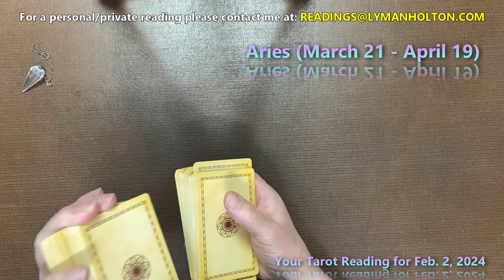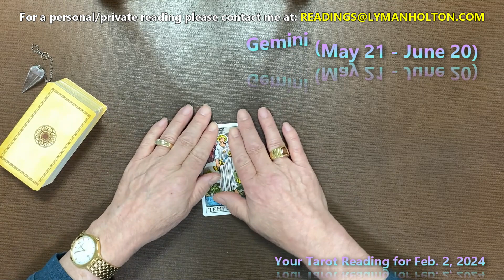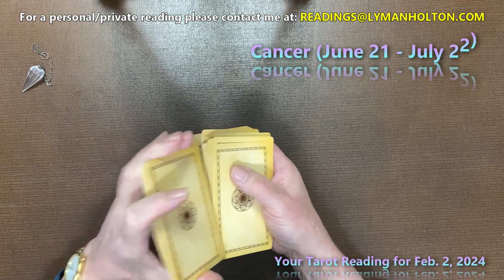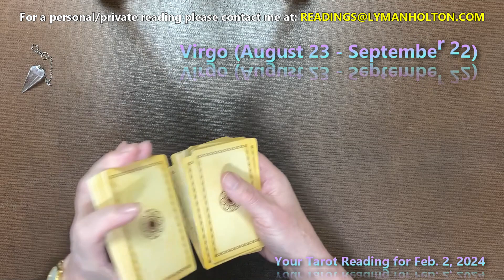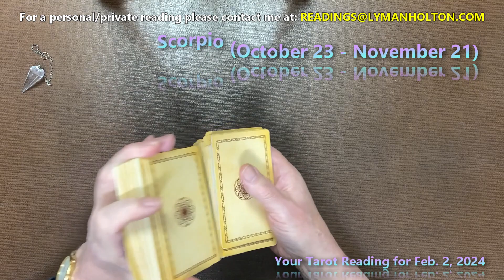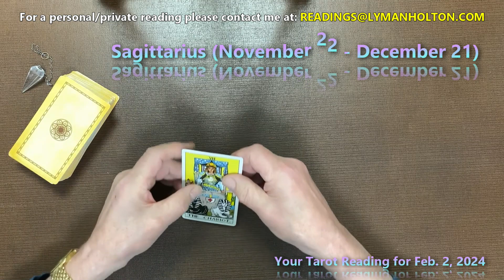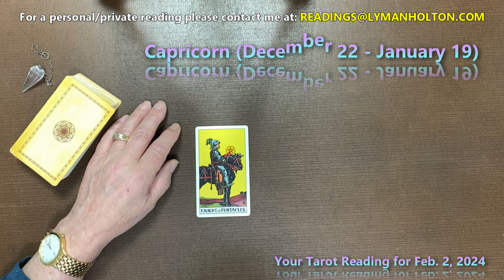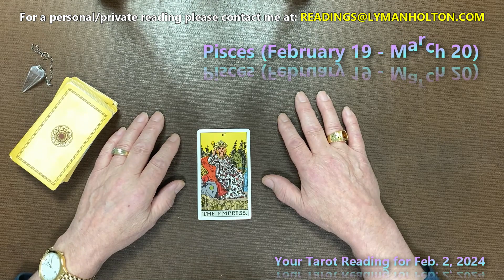Your Daily Tarot Reading for Feb 2, 2024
Daily Tarot Reading for each zodiac sign for Feb. 2, 2024.  Come on!  Let's see what the tarot cards have to tell us about today!
00:00 = Intro
00:34= Aries Tarot reading
02:13 = Taurus Tarot reading
03:33 = Gemini Tarot reading
05:16 = Cancer Tarot reading
06:43 = Leo Tarot reading
08:07 = Virgo Tarot reading
09:44 = Libra Tarot reading
11:06 = Scorpio Tarot reading
12:46 = Sagittarius Tarot reading
14:24 = Capricorn Tarot reading
15:36 = Aquarius Tarot reading
16:56 = Pisces Tarot reading
I give personal/private tarot cards and pendulum dowsing readings.  Please get in touch with me at . After you send me your question(s) or whatever information you'd like me to have for the reading, you'll receive a private link to the recorded video of me performing your personal reading.  After you've seen your reading, you decide what the value of the reading is and put that sum in my PayPal account by simply clicking the Donate To My Channel link on the upper-right portion of this YouTube channel.  There's also a link just below this paragraph.  I can't be more honest and straightforward than letting you decide the fee for your reading.  Enjoy!

Donate to "Pendulum Dowsing and Tarot Reading with Lyman Holton" to help offset operational expenses